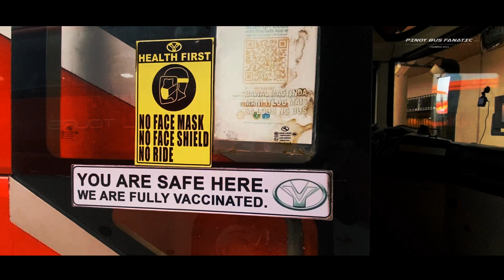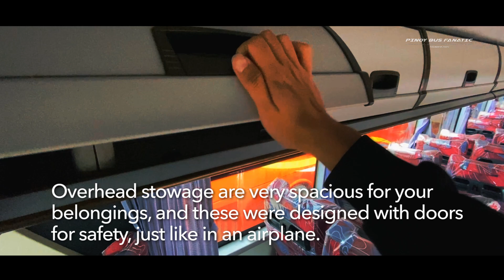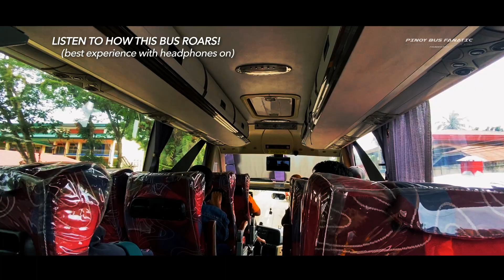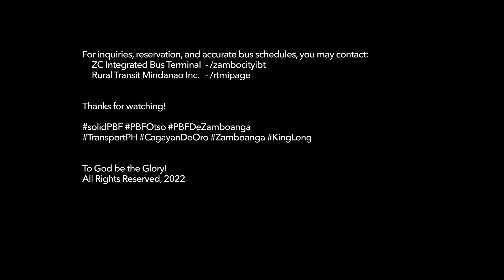Quick Tour: The bus that travels 482 kilometers in Mindanao | Rural Tours 167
A quick tour inside Rural Tours 167, a King Long bus that now serves at one of the longest bus routes in Mindanao, from Zamboanga City to Cagayan de Oro City.

Travel time would take 13 to 14 hours, for a span of exactly 482.8 Kilometers, and costs PhP 1,190.00. This was the longest bus route in Mindanao, and still continues today as one of the longest in the region.

Would you dare to travel 482 kilometers with this bus? Check out with this quick tour inside.

Hit us a sub on our YouTube channel, so you won't miss any of our videos.

Camera Gears I use in this video